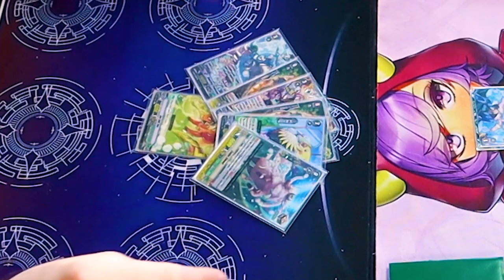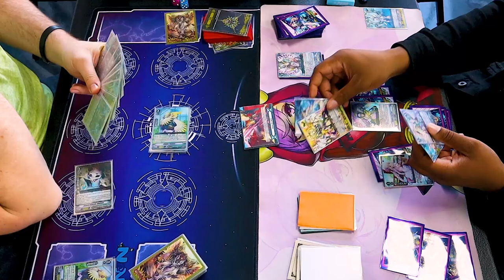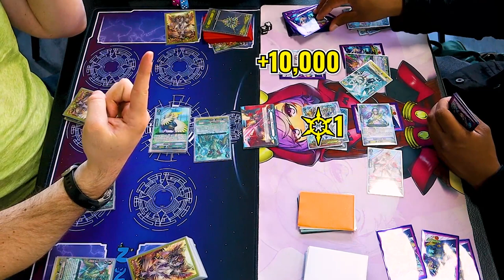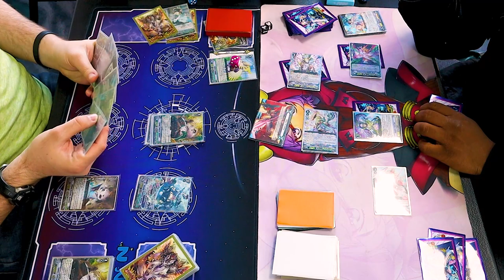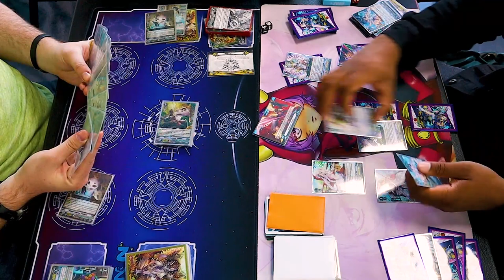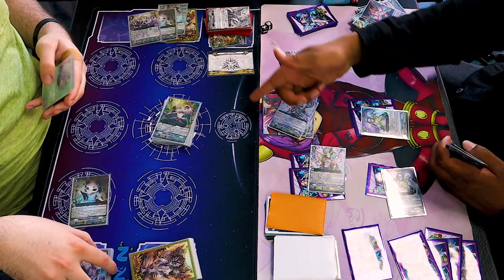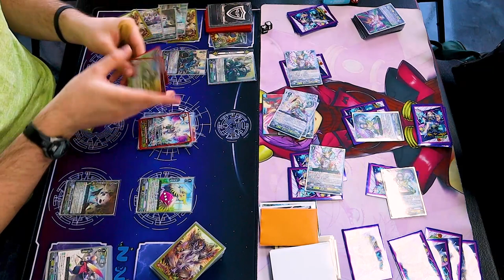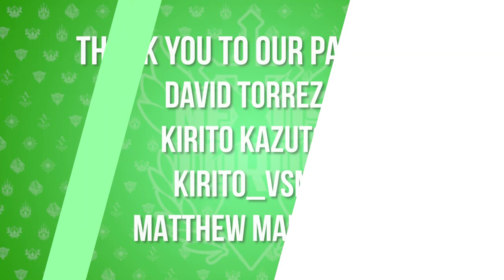Great Nature (Bigbelly) Vs. Genesis (Regalia) | Premium | Cardfight!! Vanguard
Today we got another Premium Cardfight for yall, Atlas using Bigbelly Vs. Chris using Regalia. Enjoy!